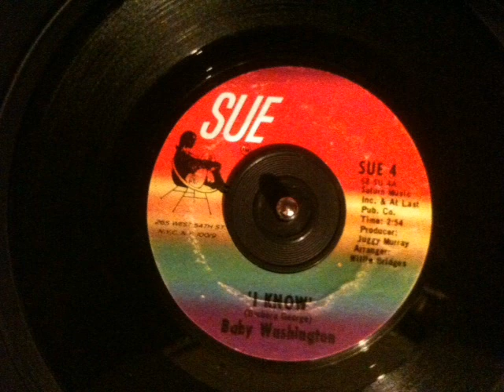Baby Washington - i know